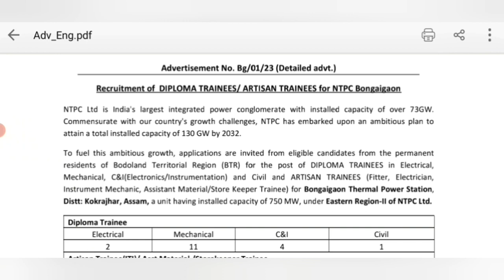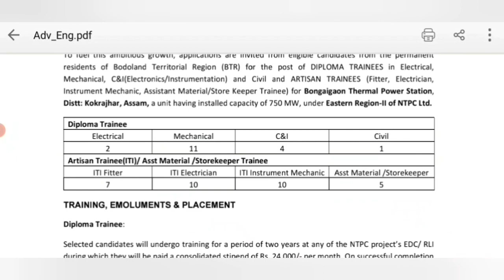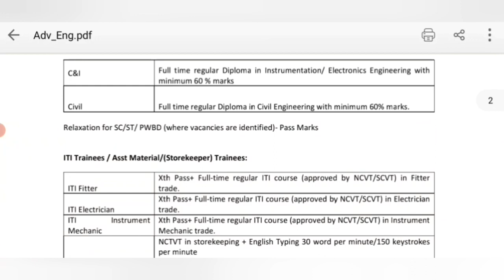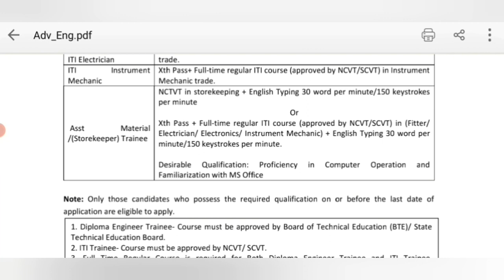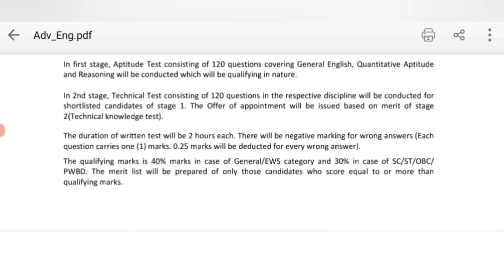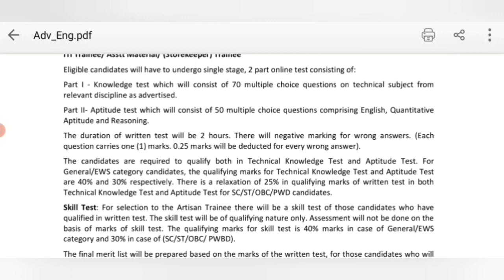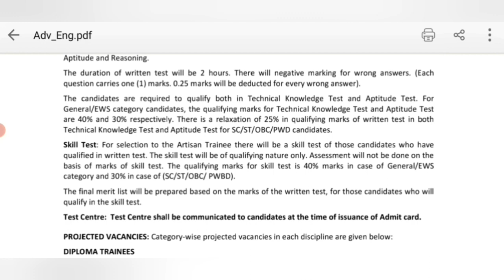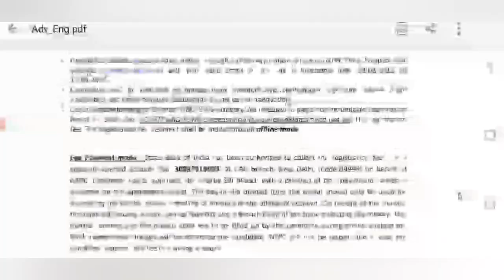NTPC Vacancy for ITI and Diploma | Notification 2023 | Full Details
NTPC Recruitment for ITI and Diploma Candidates :

For ITI Trades :
•Fitter
•Electrician
•Instrument Mechanic

And Other for ITI :
•Store Keeper/Assistant Material

For Diploma Branch :
•Mechanical
•Electrical
•Civil
•Instrument/Electronic

Location : Assam
Form starting Date : 23-8-23
Last Date : 15-9-23

इस वीडियो सम्पूर्ण जानकारी दी गई है |